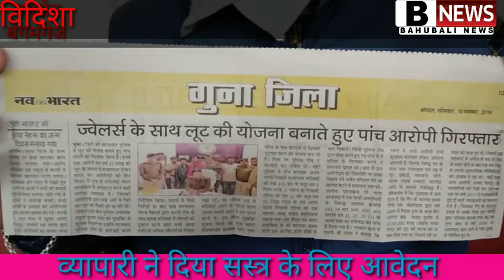रायसेन बेगमगंज अतिक्रमण हटाया. विदिशा दिया आवेदन